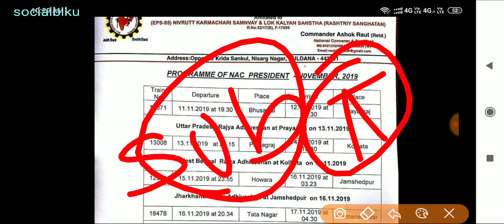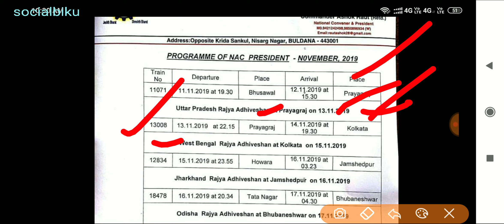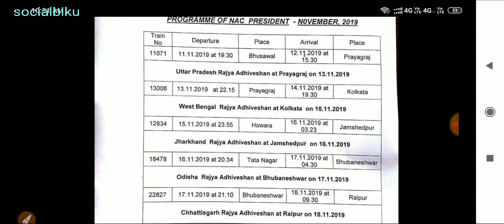EPS 95 Pensioners NATIONAL AGITATION COMITTEE Update November Program Ashok Raut EPS95 Pension Hike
he Modi ji Govt has announced 60 days bonus to the EPFO staff for extending their support to Govt for review petituon in Hon'ble SC without implementing its verdict for full Higher pension and showing unethicalness by fixing wrongly pensionable service not as per EPS Act though retired in 58 years administratively. So they will (both Govt & Unethical EPFO) will be taught rigorously by the GOD.Before voting in these two states sr citizen and their families pl think eps 95 will not b increased but b stopped.

*Queries solved*
1) PF Benefits For Employees
2) PF Benefits IN HINDI
3) epf latest news in hindi 2018
4) pf latest news today in hindi 2018
5) EPFO New Update 2018 / epfo news in budget
6) epf new password , epf pension news
7) link kyc with uan , uan news , bank account with uan
8) how to link bank with uan
9) pf balance check online 2018
10) pf kaise nikale , pf kaise check kare